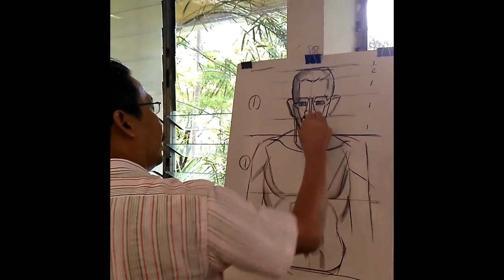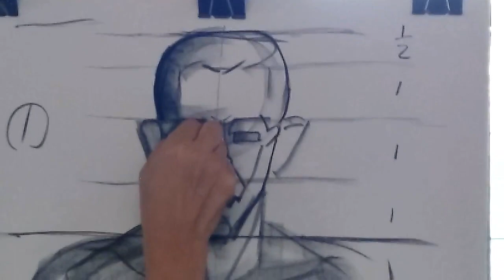การสอนศิลปะด้วยวิธีการสาธิต อ. วชิระ ก้อนทอง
สาธิตการสอนศิลปะ โดย  อาจารย์วชิระ  ก้อนทอง